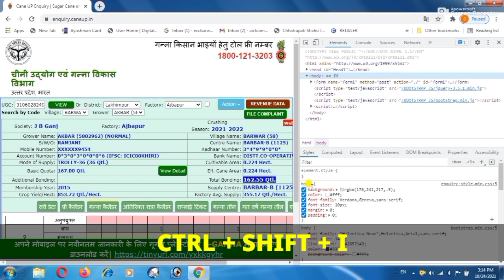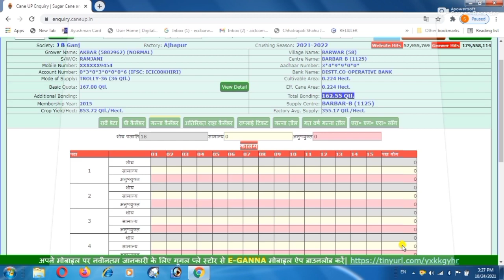गन्ना कैलेंडर प्रिंट कैसे करें | Kishan Ganna Calendar Pure Page Me Print Kaise Kare | E-Ganna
1 Click To A4 Size Full Print Page | Kishan Ganna Calendar Pure Page Me Print Kaise Kare | E-Ganna

Ganna Calendar Parchi Kaise nikale.